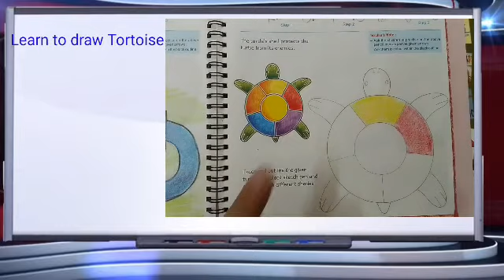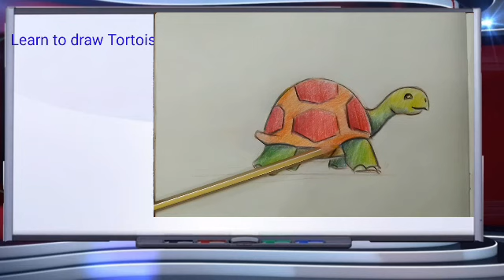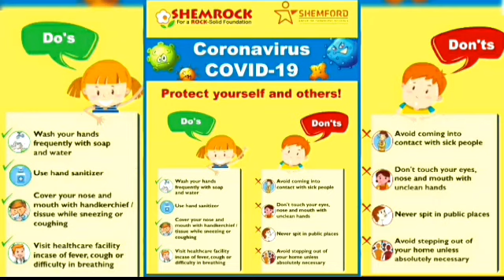Learn to draw Tortoise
For class1